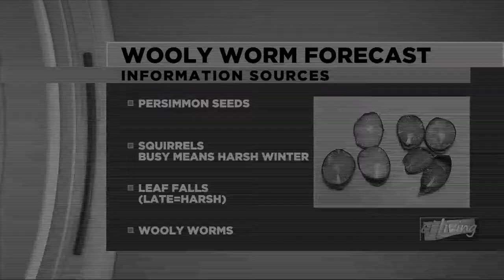CI Living Judy Fraser's Wooly Worm Report Part 1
CI Living - Judy Fraser's Wooly Worm Report for '22-'23 is coming.